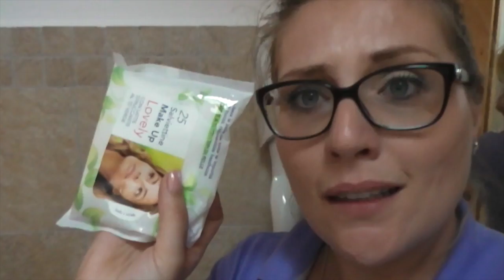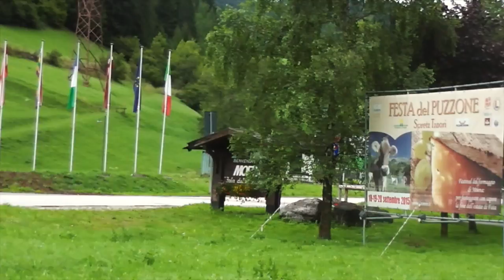lafamigliabrighella in ferie VLOG 16 17 agosto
®®®®®®®®®®®®®®®®®LEGGIMI®®®®®®®®®®®®®®®®®®®®®®®®®®
CIAO BRIGHELLINE ECCO FINALMENTE I VLOG DELLE NOSTRE FERIE ESTIVE 2015!!VOI COSA AVETE FATTO QUEST'ESTATE??UN BACIONE